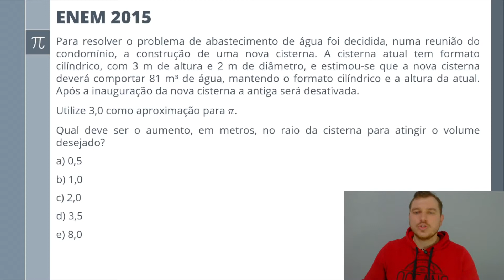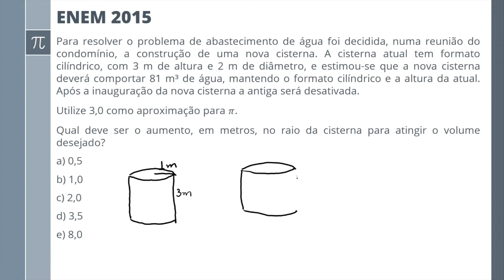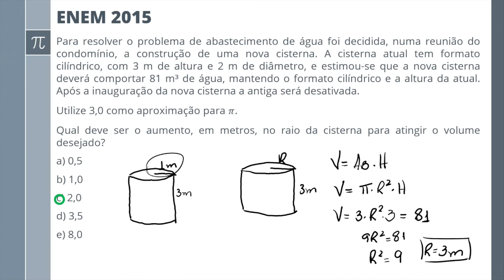ENEM 2015 - Construindo Cisternas!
Questão ENEM 2015 resolvida.

Resolução e Apresentação: Prof. Vinni(Vinicius Feltz de Faria) / @vinnifeltz

Edição: Rafael Villa / @villavilloso